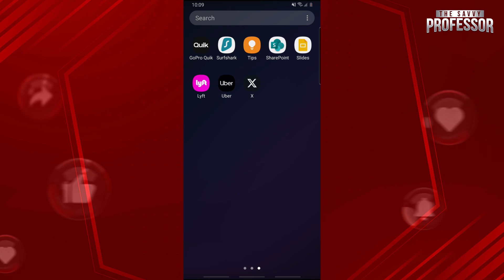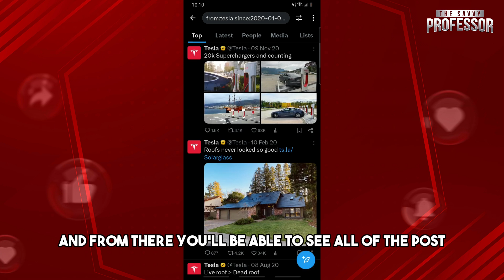How To Search Tweets By Date On App (How To Find Old Tweets By Date On App)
How To Search Tweets By Date On App (How To Find Old Tweets By Date On App). In this video tutorial I will show you how to search tweets by date on app.